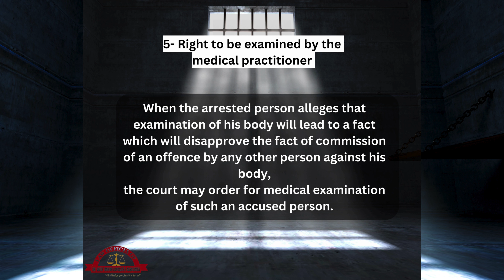Important Rights of Arrested Persons in India.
In India, the rights of arrested persons are safeguarded by the Constitution and various legal provisions. These rights aim to protect individuals from arbitrary arrests, ensure fair treatment during detention, and uphold the principles of justice.
This video explores nine crucial rights that every arrested person in India is entitled to.